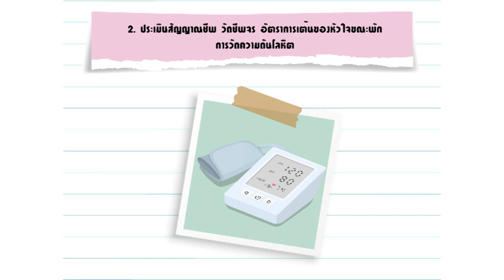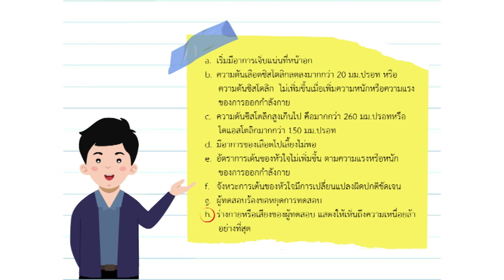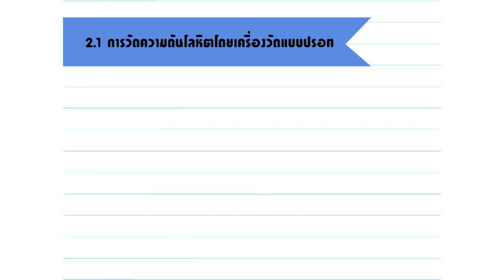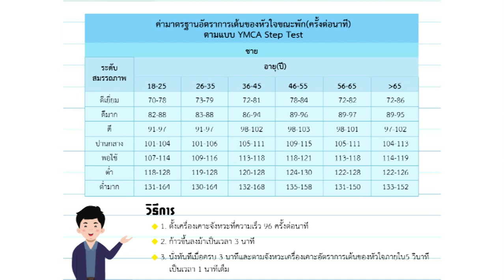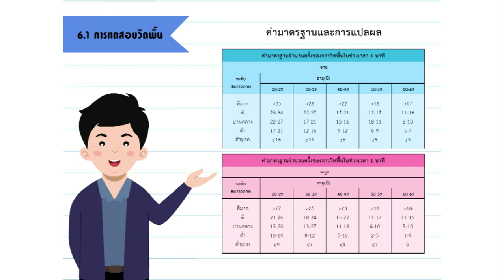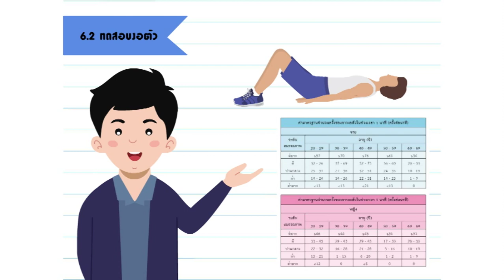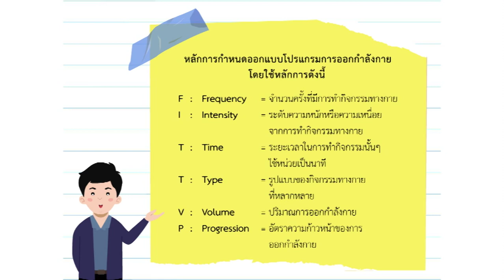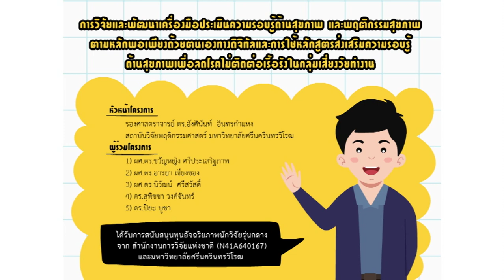องค์ประกอบของสมรรถภาพทางกายที่สัมพันธ์กับสุขภาพทั้ง 5 - สนับสนุนทุนวิจัยจาก วช.(N41A640167)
การวิจัยและพัฒนาเครื่องมือประเมินความรอบรู้ด้านสุขภาพและพฤติกรรมสุขภาพตามหลักพอเพียงด้วยตนเองทางดิจิทัลและการใช้หลักสูตรส่งเสริมความรอบรู้ด้านสุขภาพเพื่อลดโรคไม่ติดต่อเรื้อรังในกลุ่มเสี่ยงวัยทำงาน (3A)

หัวหน้าโครงการ
      รองศาสตราจารย์ ดร.อังศินันท์  อินทรกำแหง
      สถาบันวิจัยพฤติกรรมศาสตร์ มหาวิทยาลัยศรีนครินทรวิโรฒ
ผู้ร่วมโครงการ
1) ผศ.ดร.ขวัญหญิง ศรีประเสริฐภาพ
2) ผศ.ดร.อารยา เชียงของ
3) ผศ.ดร.นิวัฒน์  ศรีสวัสดิ์
4) ดร.สุพิชชา วงค์จันทร์
5) ดร.ปิยะ บูชา

ได้รับการสนับสนุนทุนอัจฉริยภาพนักวิจัยรุ่นกลาง จาก สำนักงานการวิจัยแห่งชาติ (N41A640167) และมหาวิทยาลัยศรีนครินทรวิโรฒ